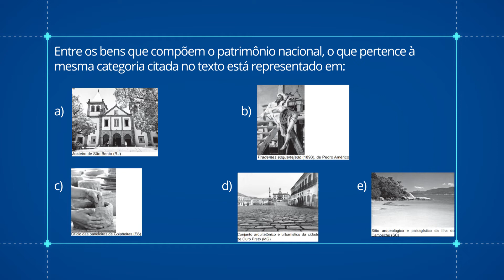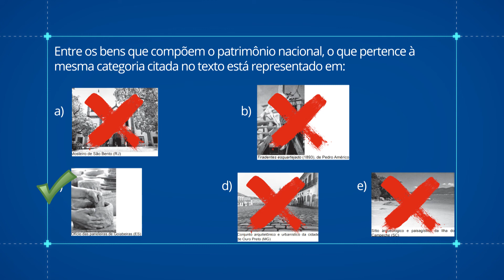Sociologia no Enem: Patrimônio Histórico - Brasil Escola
Nesta aula vamos compreender os principais temas vinculados à noção de Patrimônio Histórico e como esse assunto pode ser cobrado no Enem.